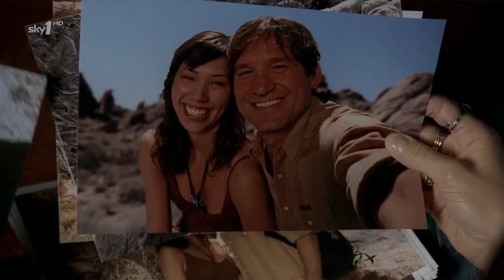Bones 1x17 - “nothing in this universe happens just once, Angela"